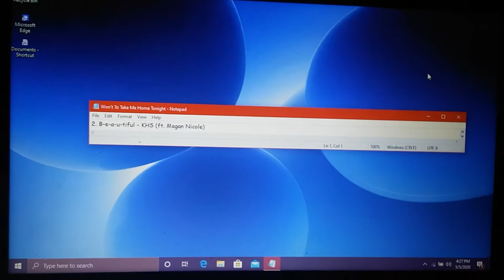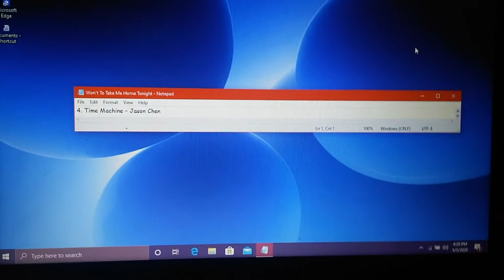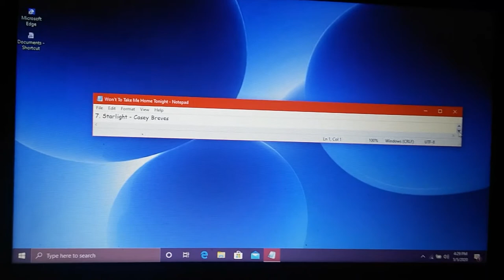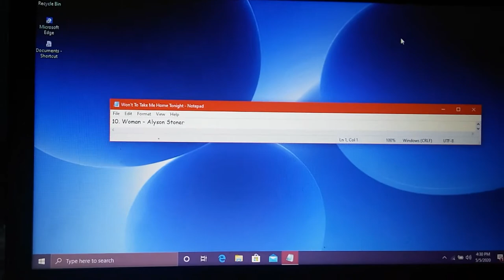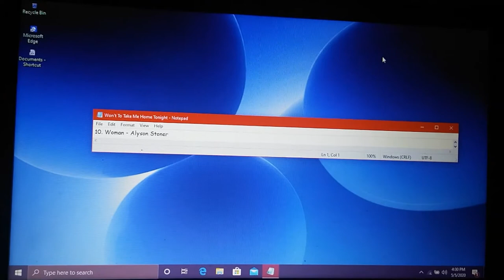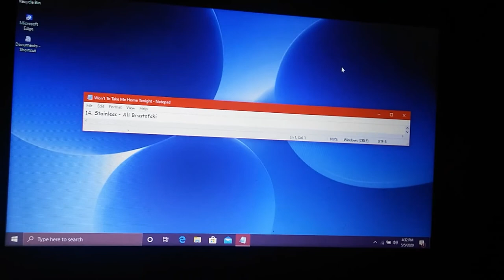Sadyee Hernandez & Andrew Lopes - "Part 6 The Vlog" (ft. Nicholas Girod & Robert Gooding)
[SKLANERFECTIXICA] × [HANERECTINIERINCE]
[AMARINGINICILA] ÷ [LARINGILIERINCE]

[Chanerfectixon]
"SADYEE - HERNANDEZ"
[Ranerfectiniera]

[Varinginicon]
"ANDREW + LOPES"
[Oaringiliera]

[Clintegritinipon]
"NICHOLAS + GIROD"
[Rintegritilize]

[Flonfideroiserason]
"ROBERT + GOODING"
[Shonfideroiseranize]

[NHINTEGRITINIPICA] × [GRINTEGRITILISIND]
[RHONFIDEROISERASICA] ÷ [GLONFIDEROISERANISIND]